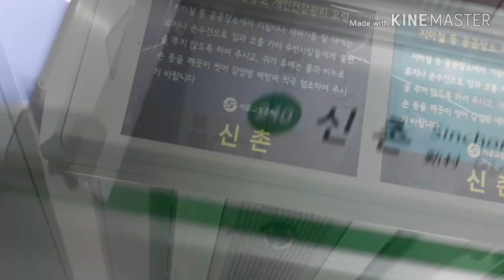(재 영상화)(첫영상)목숨걸고 만든(?) NEW-CHON ZONE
다른분도 영상화 하신게 있더라고요